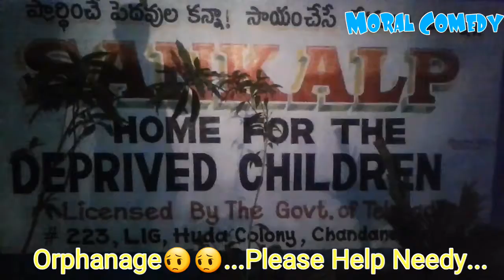help needy || Moral Comedy